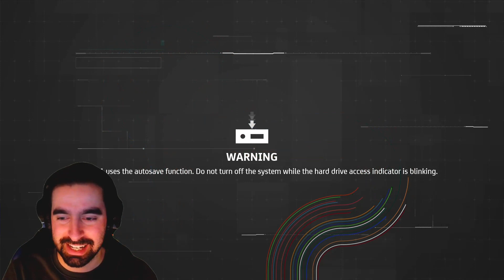MotoGP 2021 Modo Carreira: Episódio 1 "Inicio de Carreira em Moto3"